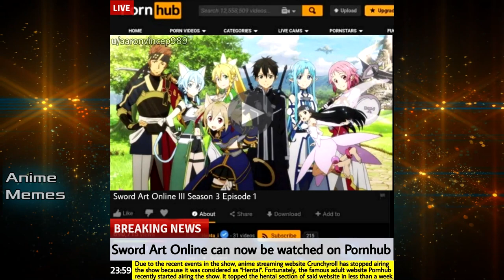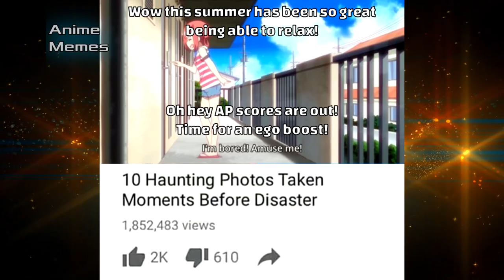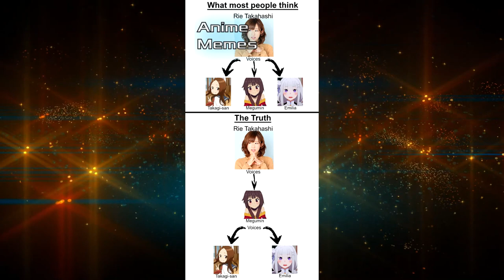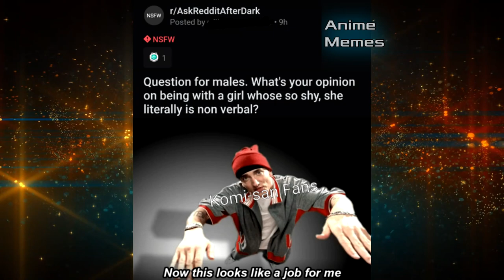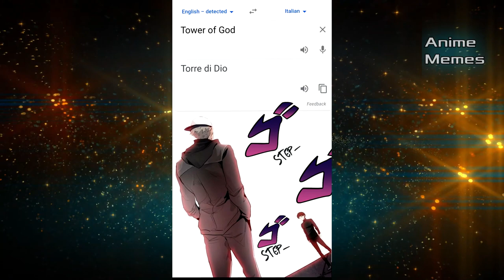Anime Memes V1 WAIFU ARE GREAT ~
animememe
animememes
anime meme
anime memes

Sauce:
r/animemes

I DO NOT OWN MEMES IN THIS VIDEO